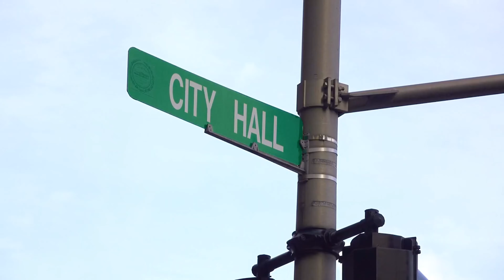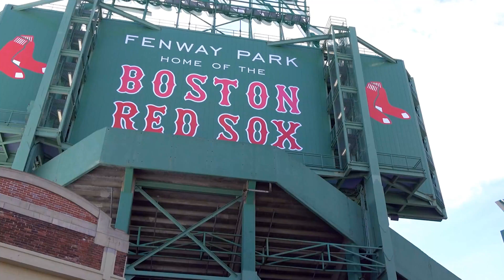20 Reasons Why Massachusetts is a State Like No Other - Fun Facts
Welcome to our video about 20 Fun Facts About Massachusetts!

From the revolutionary history to the stunning natural beauty, Massachusetts is a state that has something for everyone. In this video, we'll be sharing 20 interesting and unexpected facts about the Bay State that you may not have known before.

Whether you're a history buff, a sports fan, or a foodie, there's sure to be a fact on this list that will surprise and delight you. We'll be exploring everything from famous Massachusetts inventors to unique regional cuisine, and much more.

So sit back, relax, and get ready to discover some fascinating facts about this amazing state. Let's get started!